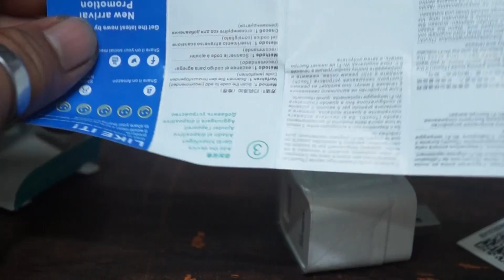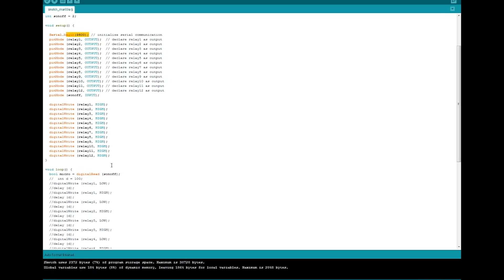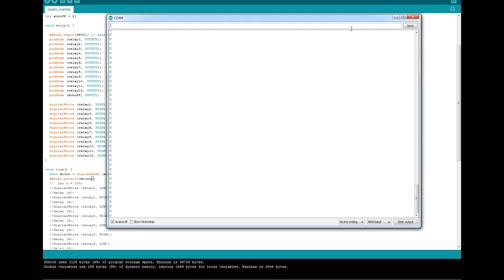Wifi Smart USB Sonoff micro (Tagalog)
Sa video na ito ay ituturo ko sa inyo kung papaano gamitin ang sonoff micro at kung saan itong posibleng gamitin